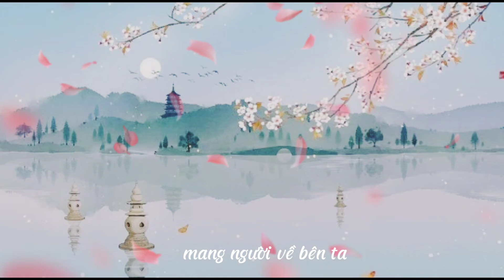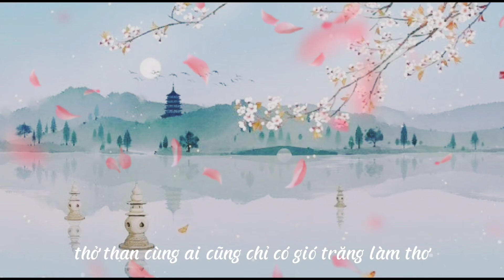怎叹 Chẩm thán Lời Việt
minh hát ko dc hay nen đây chỉ là demo  cho nhung ban nao hát hay cover lai nhé